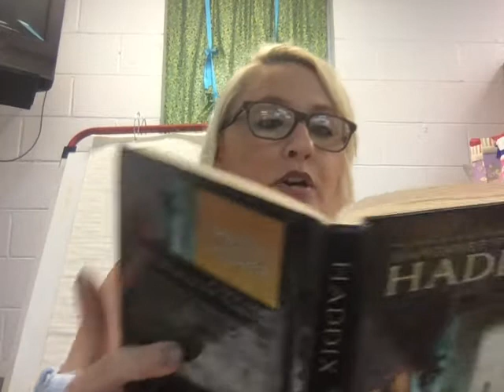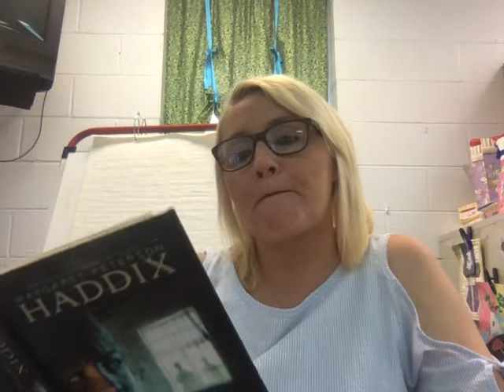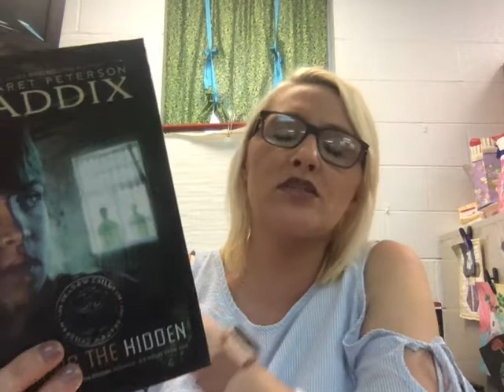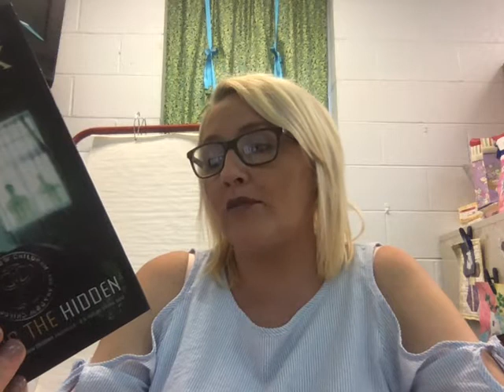ATH Ch 17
Wal-Mart Among the Hidden Chapter 17 Read Aloud